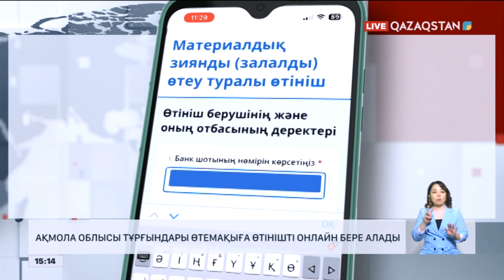Ақмола облысының тұрғындары өтемақыға өтінішті онлайн бере алады